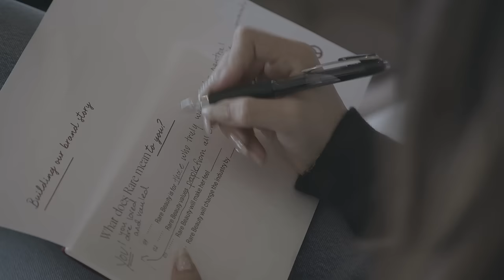Rare Beauty - Only at Sephora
Rare Beauty by Selena Gomez
Only at Sephora